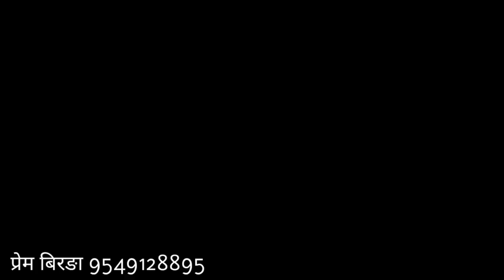New Marwadi Song 2023 || चौधरी ने मचाया बवाल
नमस्कार दोस्तों,
Teja Gayan Offical यूट्यूब चैनल मे आपका बहुत - बहुत स्वागत है, यहाँ पर आपके  के लिए, ढेर सारे तेजा गायन विडियो अपलोड किए गए है। अभी तो यह सिर्फ शुरुवात है आगे इस चैनल पर और भी ढेर सारे विडियो अपलोड होने वाले है तो अगर आपको कोई भी विडियो पसंद आता है तो कृपया उसे शेयर जरूर करे।

बिना परमिशन कोई भी विडियो अपलोड नहीं करे अन्य था कोपिराइट स्ट्राइक आ सकती हैं

चौधरी || नागौर का नम्बर 1 डी.जे || चौधरी_डीजे_साउण्ड_सुनारी|| Dj_Compilation||चौधरी ने मचाया बवाल

दोस्तो मेने आपकी कॉमेन्ट का जवाब नही दिया है तो माफ👏👏 कर देना।
NOTE:- फेक स्ट्राईक देने वाले पर कानुनी कारवाई कि जायेगी
COMPANEY को ईस सोंग से कोई दिक्कत है तो कुछ करने से पहले हमे Email kr de सोंग 24 घंटे मे हटा दिया जायेगा ।
                            धन्यवाद!

    " S H A R E "
    "ＣＯM M E N T "